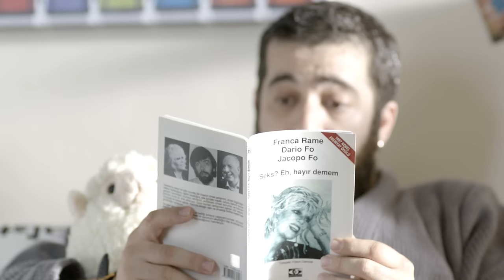Keremcem - Küstüm Hayata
Hayata - 2011
PASAJ FİLM REKLAM